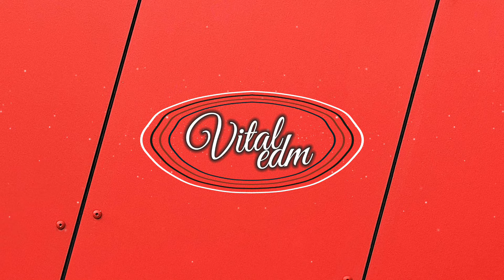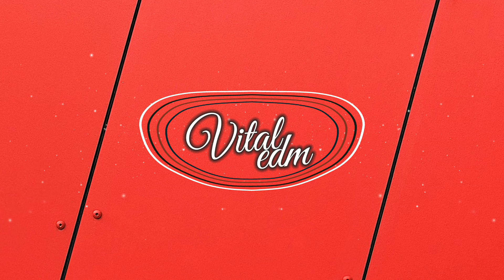Betcon - Want More [DRUM & BASS]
It's been a while so here's some Drum & Bass to spice up your weekend, enjoy!

🎶Song: Betcon - Want More
Music Released by FreeMusicWave.

🎶 VITAL ON SPOTIFY!

*Please note* Due to the high volume of submissions we get daily its not always possible for us to respond to everyone. If your track is not selected, don't be disheartened feel free to come back to us again with your next track and try again!

Distribute your Music to Spotify, iTunes and more and Join Their YouTube Network: